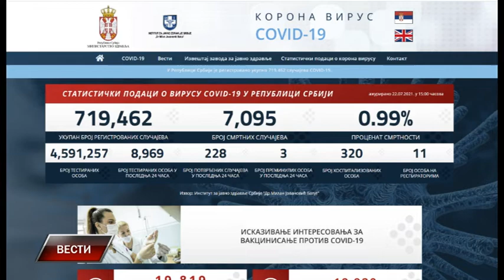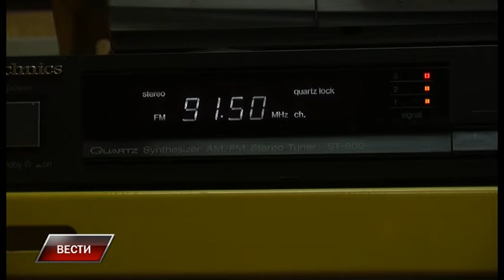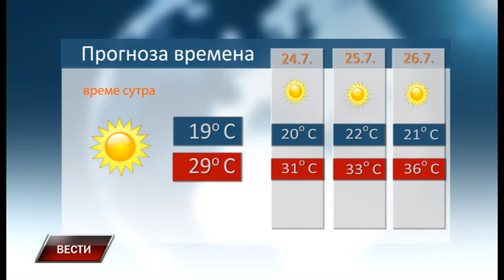Vesti 22 7 2021